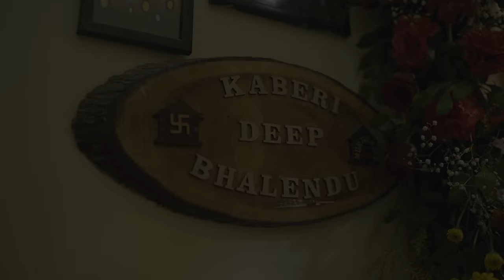YASHASWI X SOURODIP | FAIRFIELD BY MARRIOTT | BENGALI WEDDING |CINEMATIC FILM|WEDDING VIDEO |TRAILER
When two cultures merged, it gave rise to a beautiful union. Watch the  beautiful reception film of Sourodip & Yashaswi.

Couple - Sourodip & Yashaswi
A Film By - Happyning Debarshi Das Purakayastha Uttama Bose